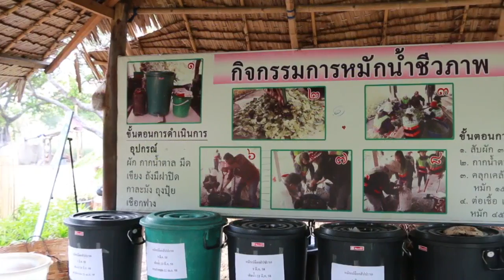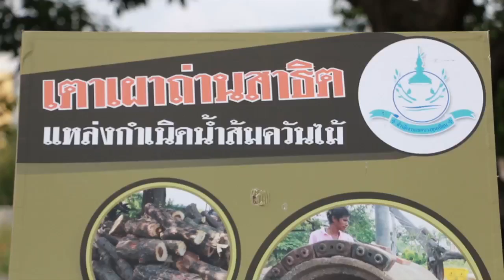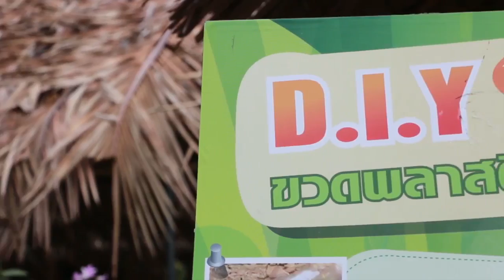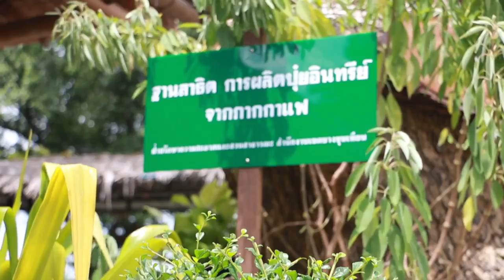ศูนย์การเรียนรู้หลักปรัชญาเศรษฐกิจพอเพียง เขตบางขุนเทียน(20-09-2559)ออกซิเจนกรุงเทพ(เมโทรทีวี) part1